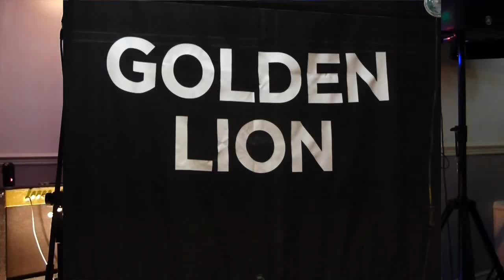golden lion (Higher Wheelton) open mic night (10th October)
This video is about golden lion's open mic night, hosted and organised by John Winstanley. This video shows hignlights from the night, including live perfomances from local musicains and poets. The event was put on to help raise money for Lancashire Poppy charity.